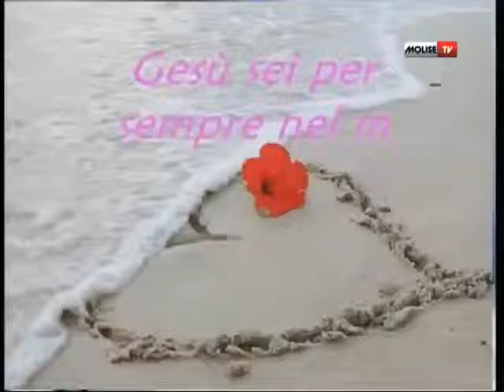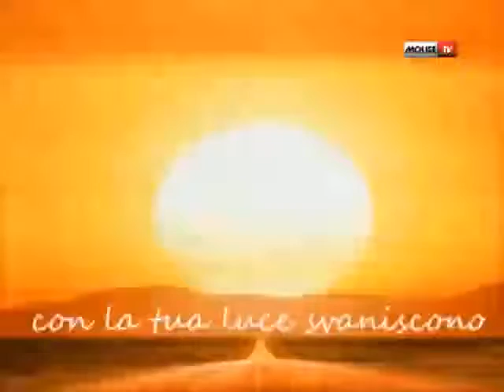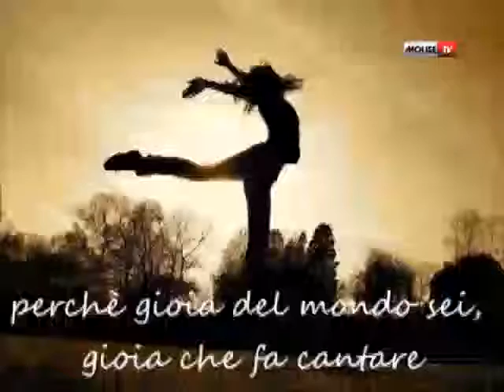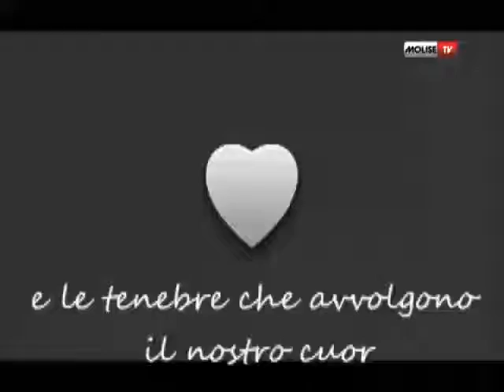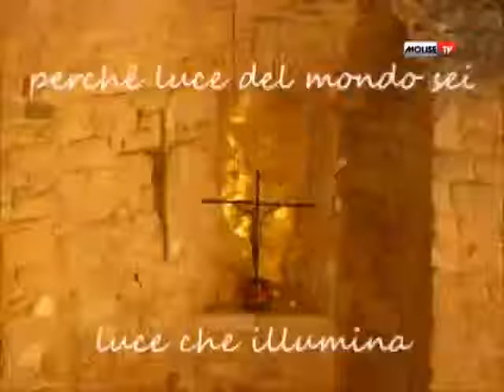Vivere la vita 16 04 15